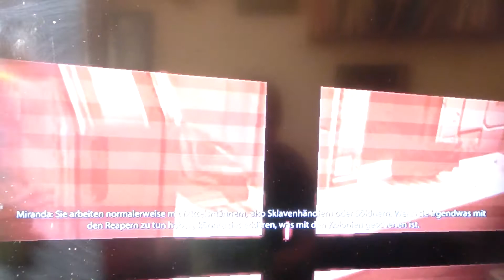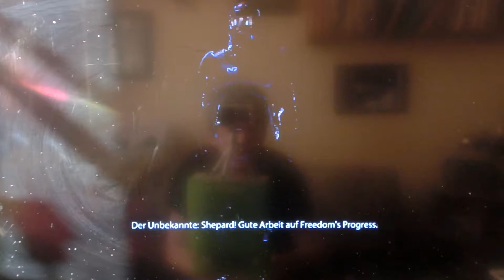Mass Effect 2 Teil3 Mac verprügeln und unsere neue Normandy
Cap Shepard ist auf Freedams Progress gelandet.

Jetzt gilt es herauszufinden, was mit den entführten

Zivilisten geschehen ist.

Und wer sind die Kollektoren?

Wo versteckt sich Vitor?

Aber zuerst müssen wir noch den Mack vermöbeln.

Und dann endlich geht es zur neuen Normandy.